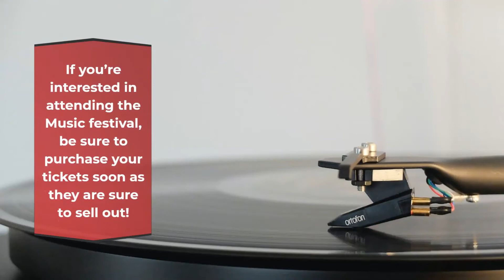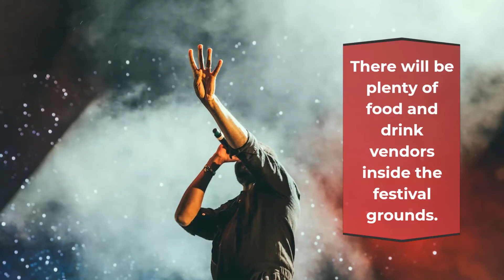Jamboree in the Hills Music Festival 2023 | Live Stream, Lineup, and Tickets Info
Want to know more information about the Jamboree in the Hills Music Festival 2023? Please visit here